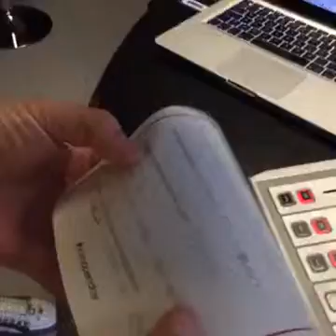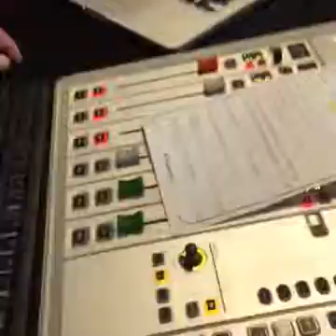Viva Open Day 11novembre2016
Il canale di Youtube della radio in movimento con i migliori video di Vivafm.

Scopri lo staff, gli studi, gli eventi della tua radio preferita!